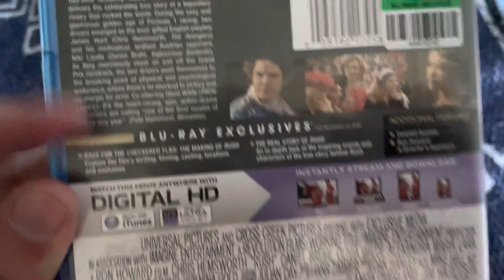Rush (2014) Blu Ray Unboxing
Unboxing of Rush (2014) Blu Ray Unboxing.